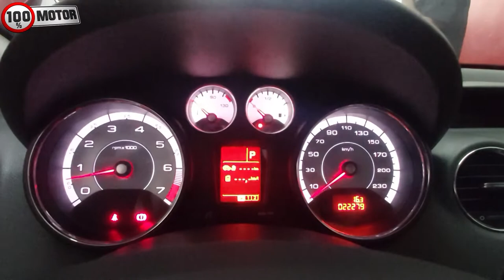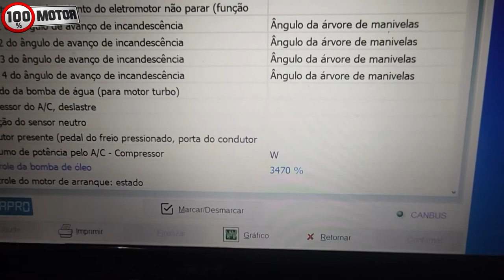Peugeout Luz de óleo fica acessa em marcha lenta RESOLUÇÃO